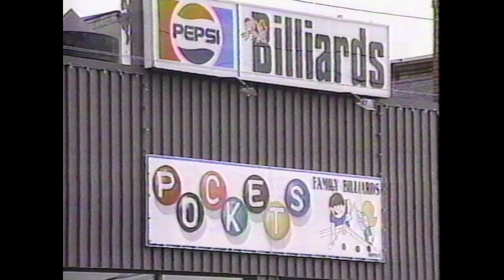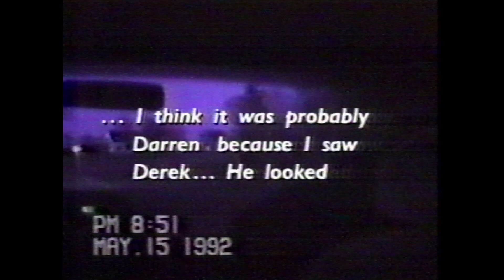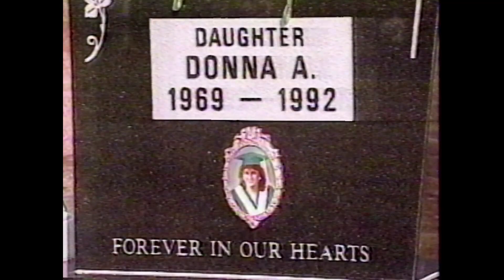1993-11-14 - ATV News - Innocence Lost, The 7 Shots That Shook Sydney River - Complete